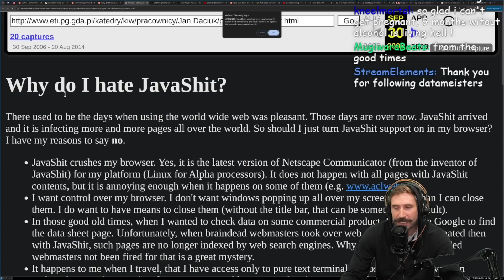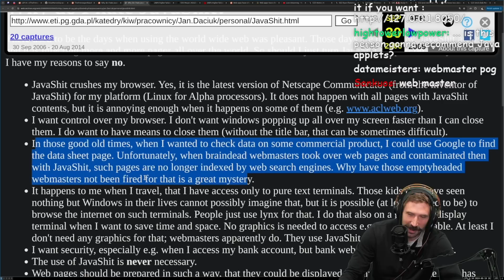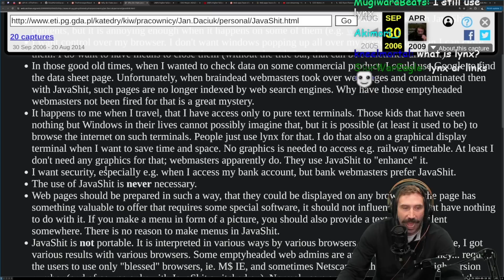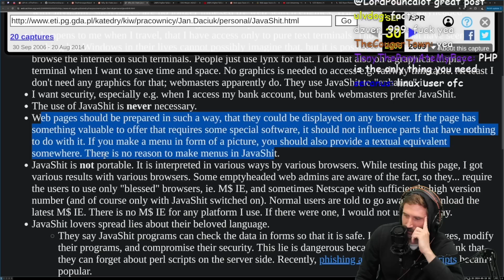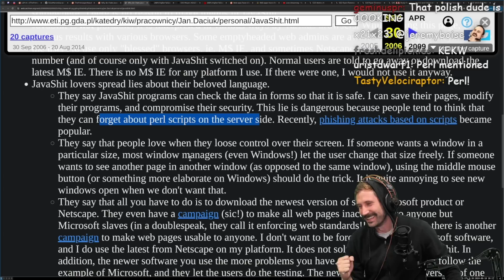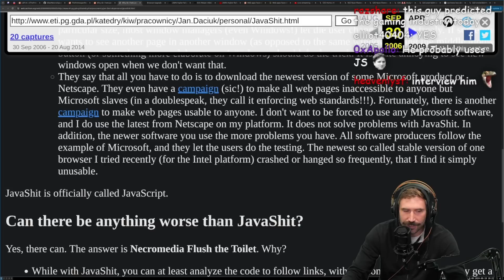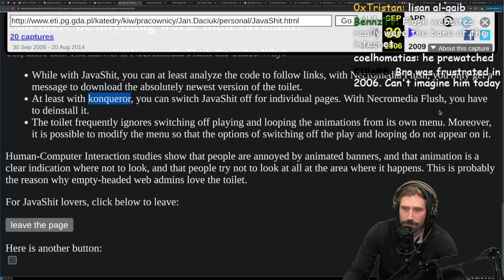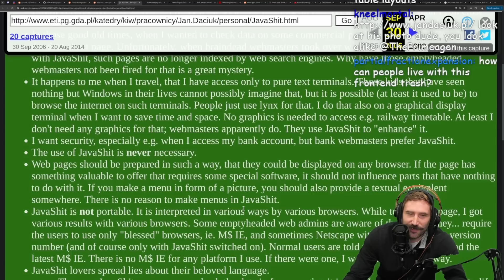I Hate JavaScript (2006 Was So Good)